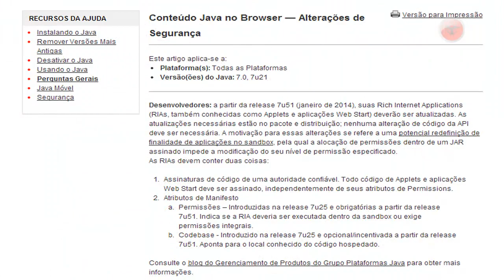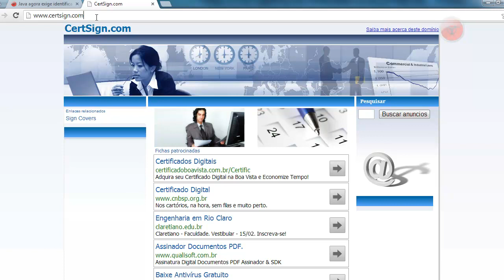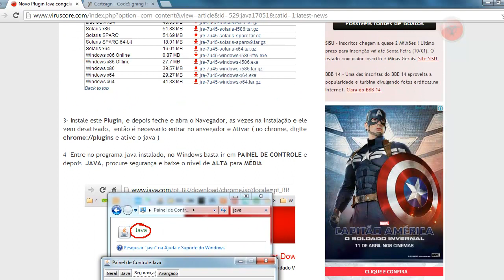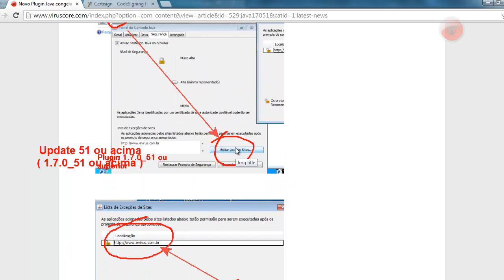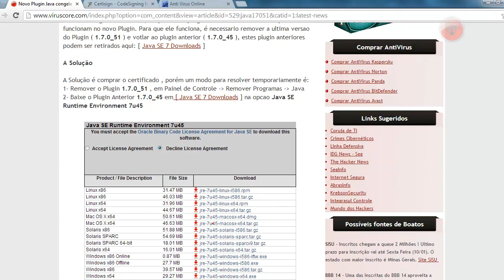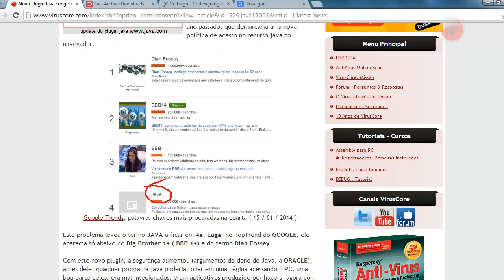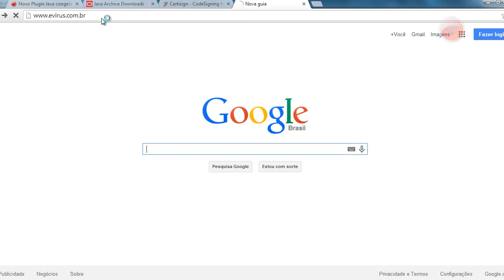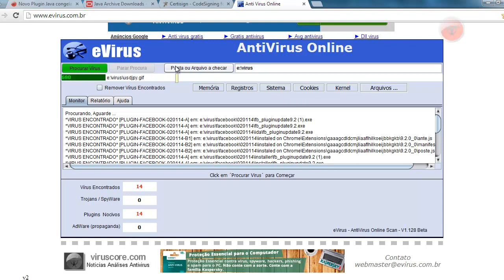Corrigir bloqueio no Plugin java update 51 ( 1.7.0_51 ) de 14/jan/2014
Como corrigir erro no Update 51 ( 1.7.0_51 ) do dia 14/01/2014, que bloqueou aplicações JAVA tipo RIA (applet assinada e instalações JWS / JNLP ), certificados, preços, problemas e possíveis soluções.

* A Justificativa é a  Segurança, mas ... as pessoas são roubadas anticipadamente,
   mais uma desculpa para o argumento da segurança, mas esta exagerando ...
* Target: Soluções RIA , Applet Assinada e instaladores JNLP
* Soluções:
   1.7.0_51 acima, inserir nome do seu site na LISTA DE SITES
   1.7.0_45 Aba Segurana, baixar para nivel MEDIO
* Falando com Bruno (javaman brasil), ele sugeriu isto mesmo fazer alterações no Plugin
* Preços, mais barato da godaddy por  R$ 479,00
* Driver do windows, arquivos .SYS, 500 reais também, Adobe Air , 500
* O absurdo não é só o valor, mas o vato de só durar 1 ano, se o desenvolvedor falir,
   o cliente tera dificuldade de continuar usando o software.
* Esperando soulção OpenSource, com uma maquina virtual que permita certificados mais baratos ou
uma diminuição considerável no preço dos certificados